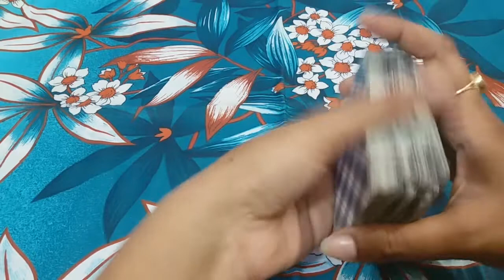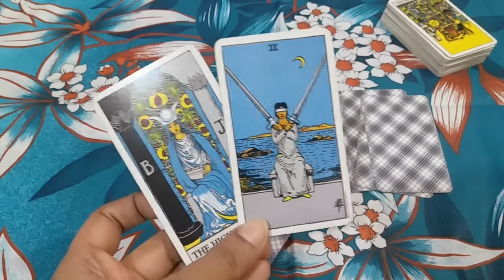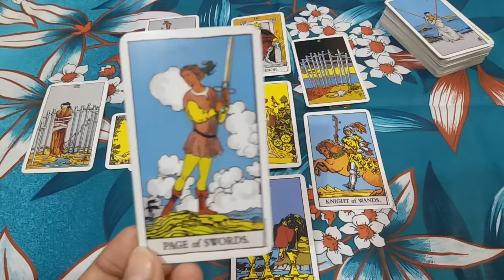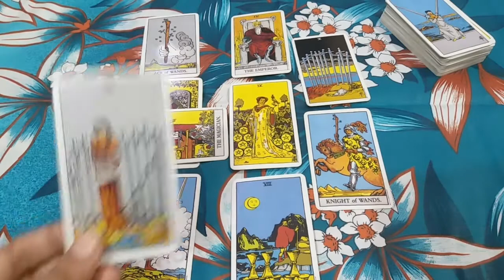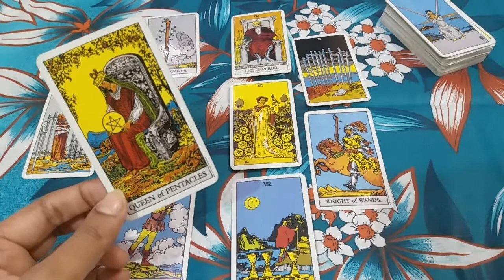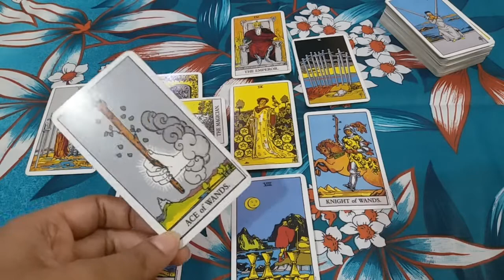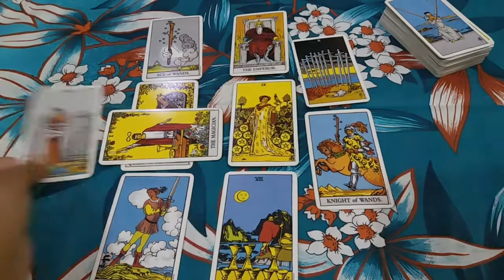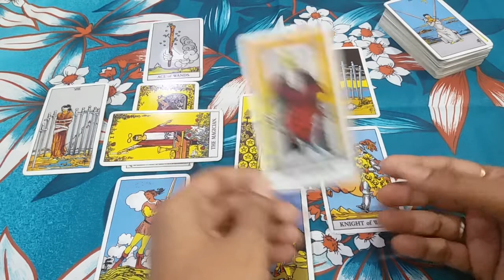♥♓PISCES ❤LOVE MARCH 2021 URDU/HINDI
pisceslovereadingmarch2021urdu/hindi